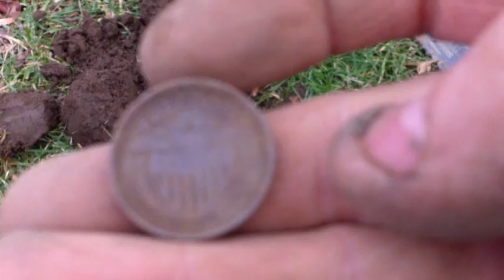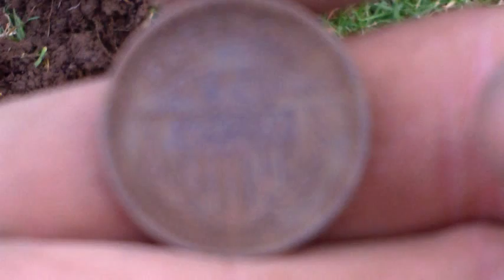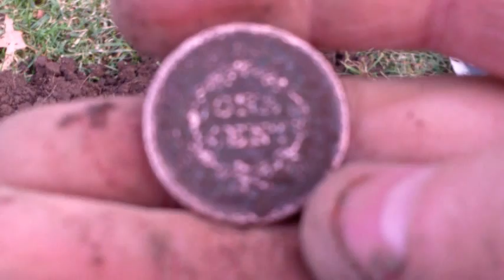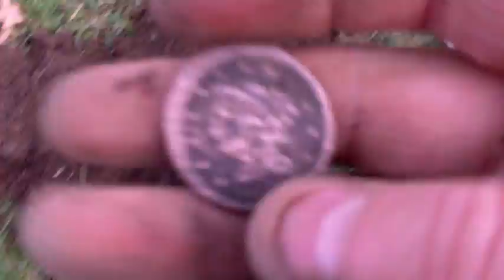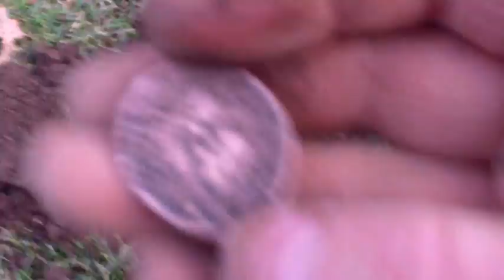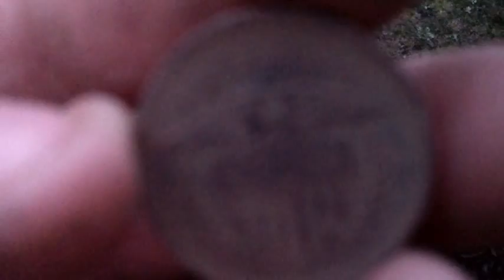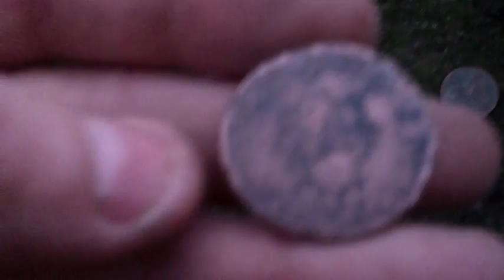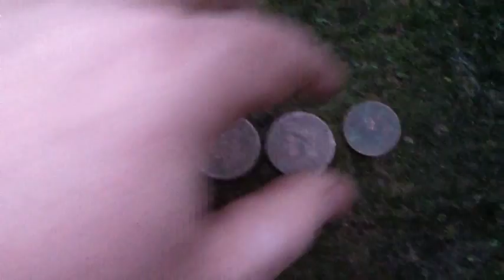#40 Metal Detecting Garrett AT Pro Finds Coin Spill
my first big coin spill at a very old park that use to have a house there back in mid 1800s